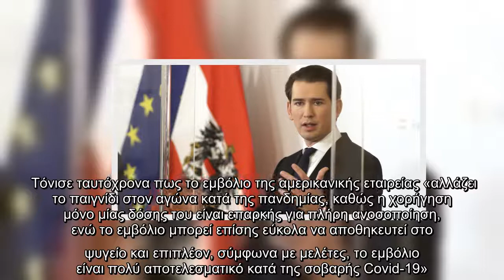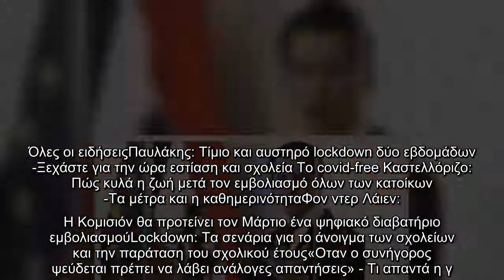Κουρτς: Ο ΕΜΑ να εγκρίνει το εμβόλιο Johnson & Johnson όσο το δυνατόν γρηγορότερα